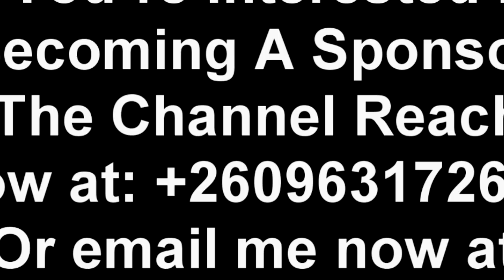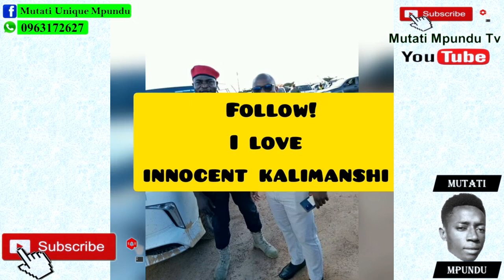The Fimba Upoke Guys Beaten by Zambians in Kitwe for Mocking Them “Watch The Entire Video”